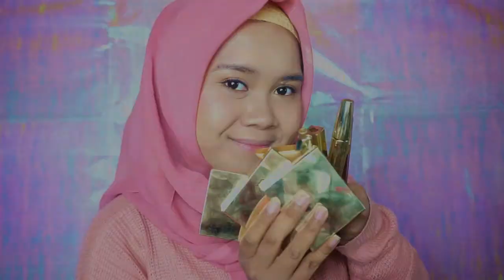Poppy Dharsono Cosmetics One brand Makeup Tutorial for daily + REVIEW! Ratrilrst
Haiiii guysss! Aku bikin sweet makeup loop yang cukup girly ini dengan semua kosmetik dari @poppydharsonocosmetics lhoo! Aku dapetin ini semua karena menangin valentine makeup contest yang diadain @beautybloggerindonesia !!! yeay seneng banget dan aku udah jadi salah satu member disana, hehehe! Dannnn untuk tutorial makeup ini serta review lengkapnyaa, kalian tonton video ini sampe abis yah! hehehe semoga sukaa :)